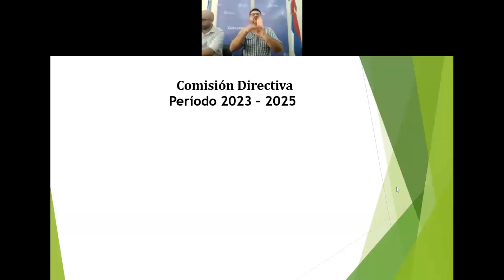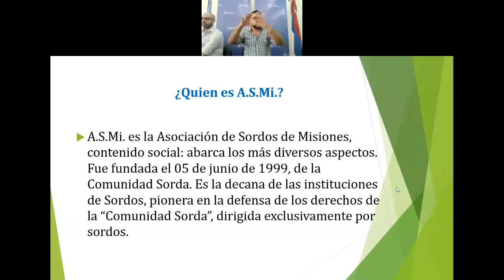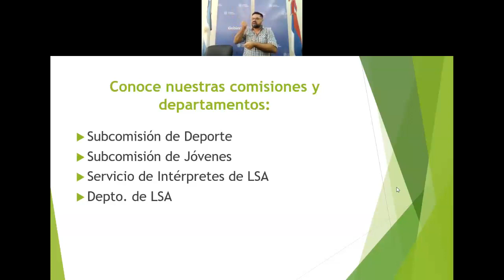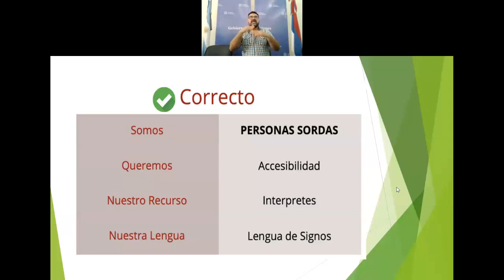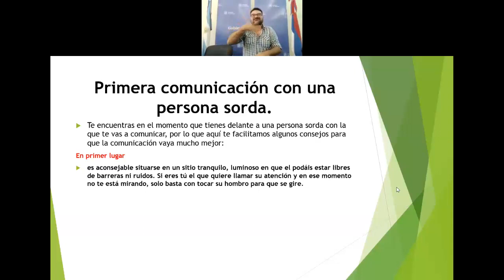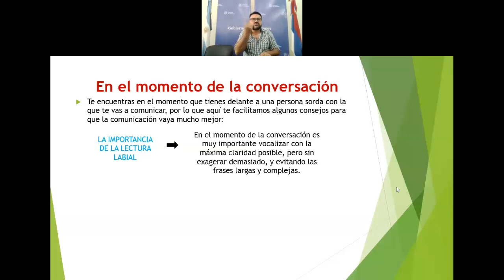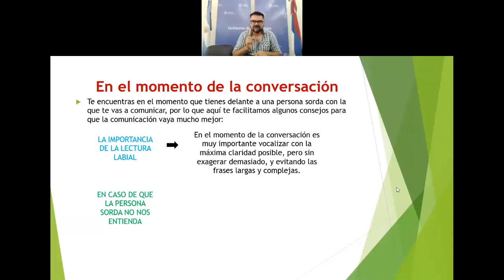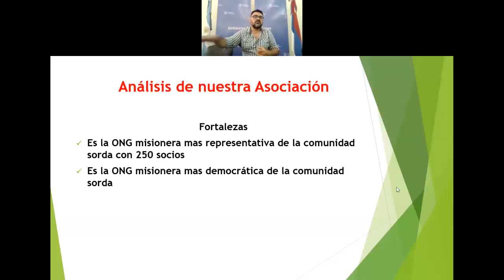Jornada de Sensibilización: Acceso a la Justicia para Personas Sordas en el Poder Judicial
Los/as disertantes principales fueron Daniel Behler, Subsecretario de Coordinación y Relaciones Institucionales; Lilia Rodríguez, Directora de la carrera Intérprete Universitario en Lengua de Señas Argentina-Español; Francisco Olivera, Presidente de la Asociación de Sordos; Cristian De Lima, Instructor de Lengua de Señas Argentina; Fabián Cardozo, Instructor de Lengua de Señas Argentina; Martín Doi, Instructor de Lengua de Señas Argentina; Mariano Anton, abogado y Magister en Gestión Pública; Diego Somoza, abogado; Del Pilar Sanabria, abogada; Sebastián Bachmann, licenciado en Psicología; y Franco Ciganda, licenciado en Trabajo Social.

La temática principal abordada durante la jornada fue "El Acceso a la Justicia para las Personas Sordas". Los expertos discutieron detalladamente la Ley Nacional Nº 26.378 que aprueba la Convención sobre los Derechos de las Personas con Discapacidad, centrándose en el Artículo 12º sobre igualdad de reconocimiento ante la ley y el Artículo 13º sobre acceso a la justicia.

Además, se profundizó en las leyes Nacionales Nº 27.044 y Nº 27.710, que otorgan jerarquía constitucional a la Convención sobre los Derechos de las Personas con Discapacidad y reconocen a la Lengua de Señas Argentina (LSA) como una lengua natural y originaria, respectivamente. La Ley Provincial XIX-80, que busca potenciar e integrar políticas públicas para personas sordas e hipoacúsicas, también fue abordada, destacando su objetivo de garantizar la accesibilidad universal y promover la igualdad de oportunidades.

En la jornada, se desmitificaron algunos conceptos erróneos en torno a la LSA y las personas sordas. Se prestó especial atención al papel fundamental del Intérprete en LSA-E en el Sistema Judicial y del Mediador Lingüístico Intercultural Sordo.